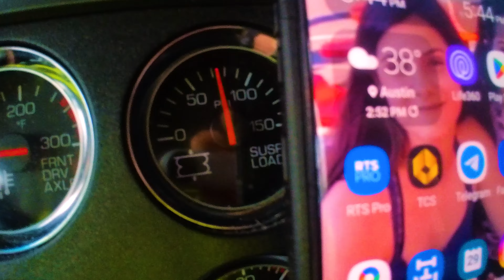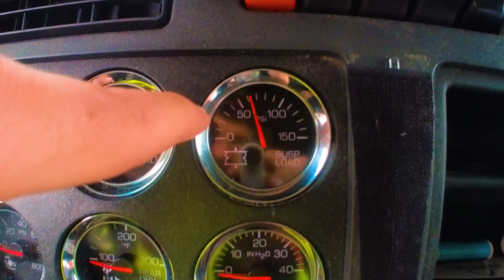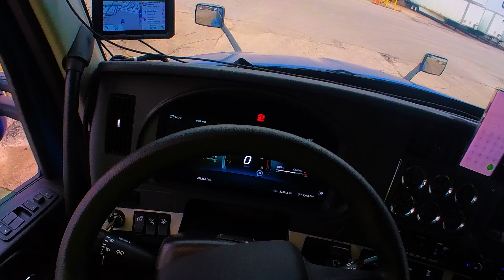TÔ NA GUERRA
RTS Fuel card 👆👆
Pra usar o mesmo cartão de combustível que eu uso, clique nesse link.
“NÃO É PRE PAGO”, e sim uma linha de crédito semanal.
“NÃO PRECISA TER EMPRESA ABERTA” pra conseguir.

Os mesmos descontos que eu, Mivard consigo pelas estradas americanas, você também pode ter.

Preço do Boné Press Tensão:  35,00 + custos de envio
Pelos contatos: